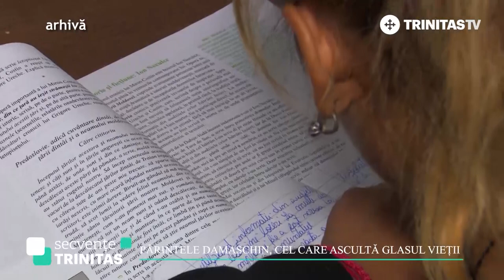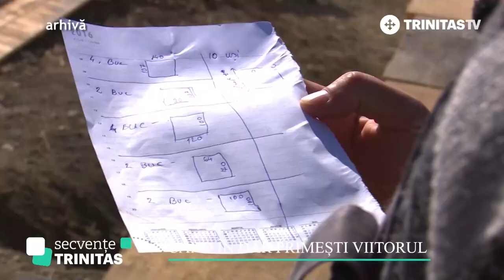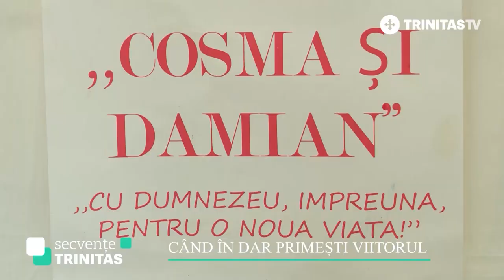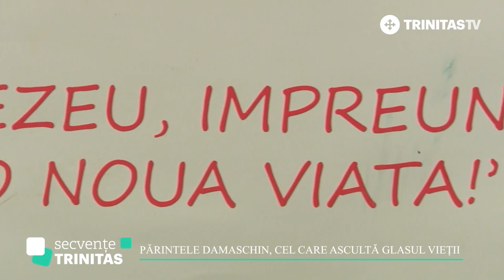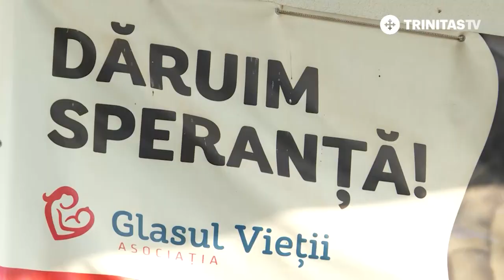Secvențe Trinitas. Părintele Damaschin, cel care ascultă glasul vieții (01 12 2020)